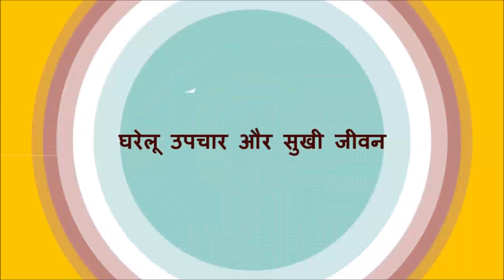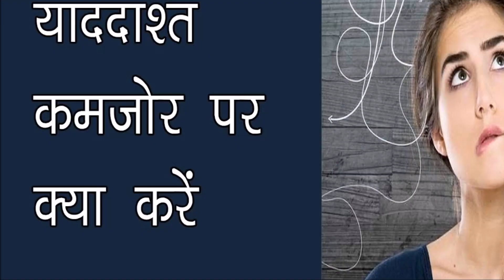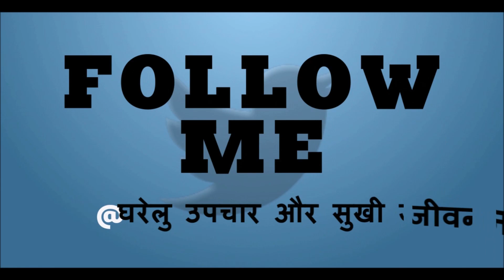कमजोर स्मरण शक्ति बढ़ाने के लिए 4 आसान आयुर्वेदिक उपचार / How to increase memory power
कमजोर स्मरण शक्ति बढ़ाने के लिए 4 आसान आयुर्वेदिक उपचार / How to increase memory power / कमजोर याददाश्त का आयुर्वेदिक इलाज / How to improve memory and concentration